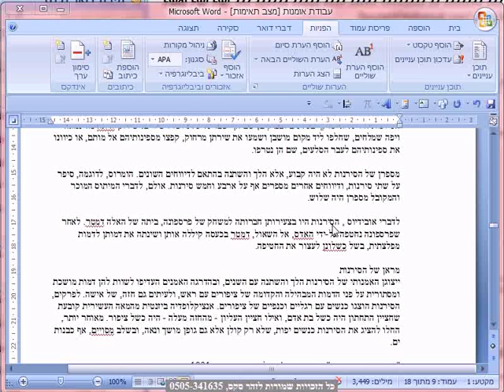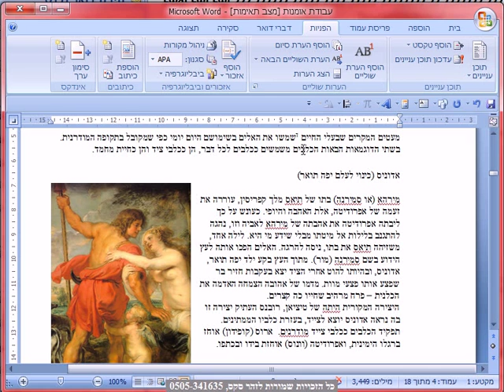הפניות הערות תיבת דו שיח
הפניות הערות תיבת דו שיח  , קורס וורד מלא, בהנחיית זהר סקס, מאות טיפים.וטכניקות מיוחדות.